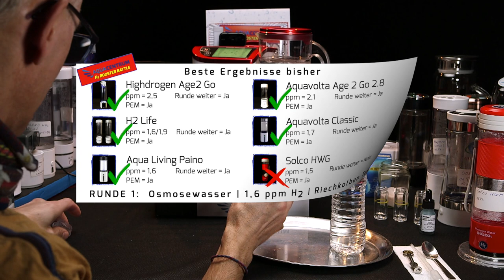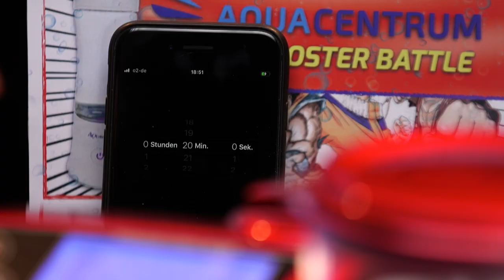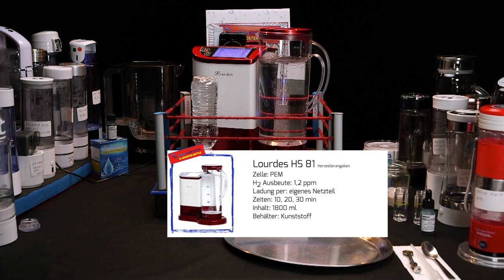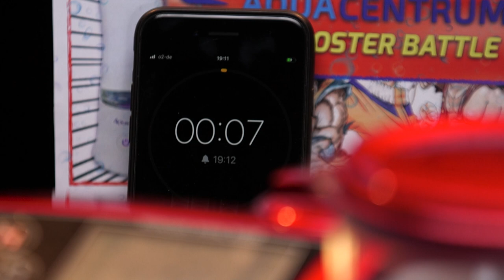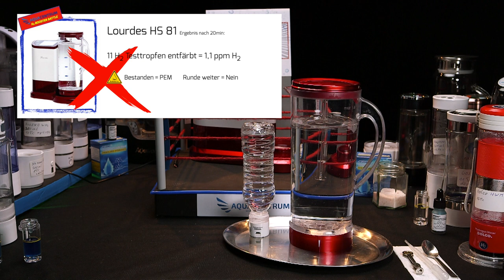Test 9: Lourdes / Solco H2 Cap | H2-Gehaltstestung mit blauen Testtropfen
0:00 Vorschau
0:39 Ergebnisse bisher
1:20 Battle beginnt
3:05 Lourdes kein Wasserstoff Booster?
5:25 Wasserstoffgehalt Testung
8:00 Riechkolbentest
9:00 Ergebnisse heute